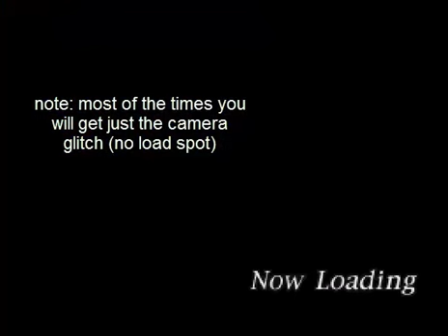Castlevania Saturn: shifted load spot + skip Darkwing Bat (psx/sat)